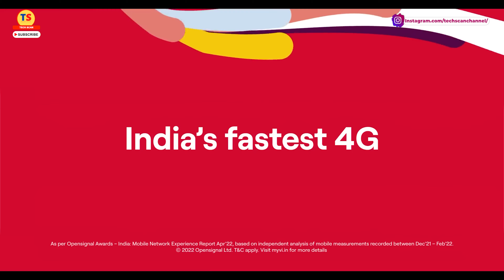VODAFONE IDEA कंपनी अपने 4G को और जबरदस्त कर रहा है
Video Topic
Vodafone Idea (Vi) announced that it has significantly enhanced its network in 26 districts of Gujarat. Vi has deployed L900 technology across more than 3,300 sites in Gujarat and upgraded over 1,500 sites with L2100 technology across multiple locations. This expansion is part of Vi's broader strategy to upgrade its network infrastructure and provide its customers with the best-ever network experience following the successful raising of funds in its Follow-on Public Offering (FPO), the company said on Tuesday.